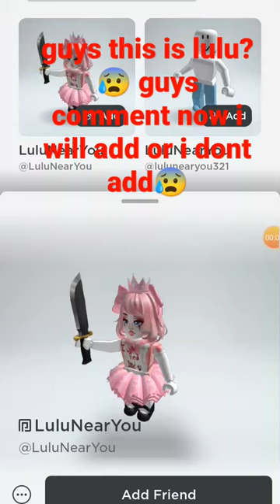lulu is die but who is controling in her roblox account shes hacker? maraiah10 2022